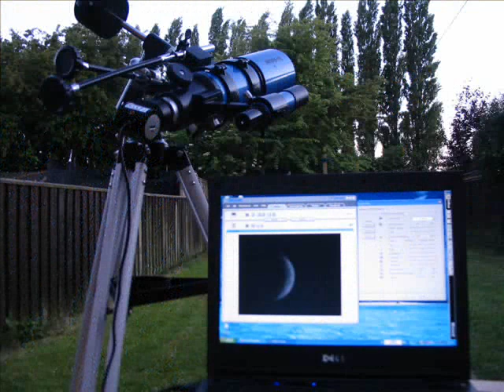Daytime Observation of The Moon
This video shows that it may be possible to observe the crescent moon during daytime (i.e. before sunset) using specialist equipment in order to track it until it becomes visible after sunset or goes below the horizon before sunset. The webcam used is a Philips SPC900NC with an IR-blocking and a red filter. Advanced equipment may include CCD camera with real-time contrast enhancement software.